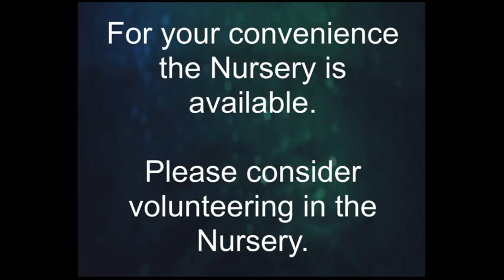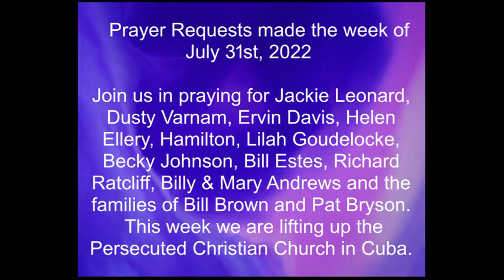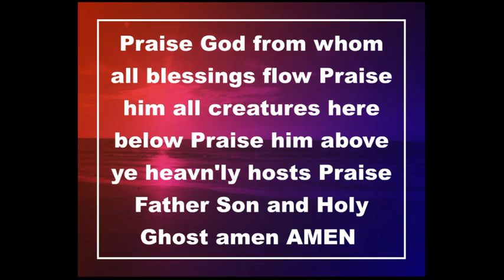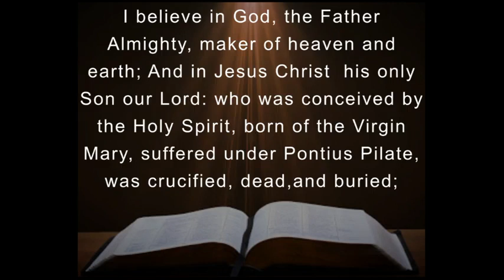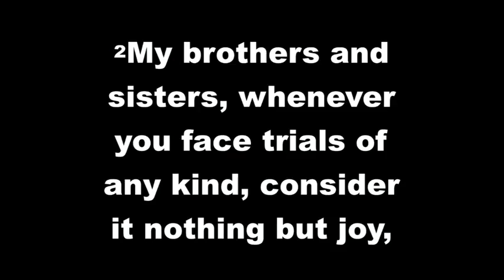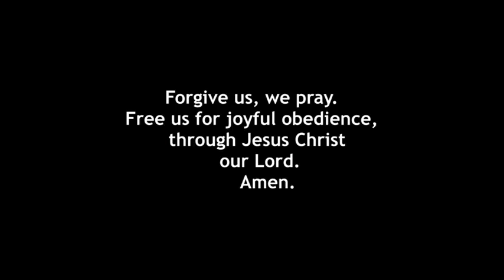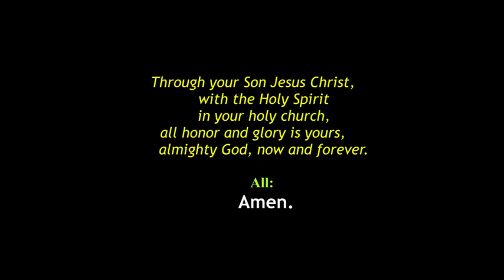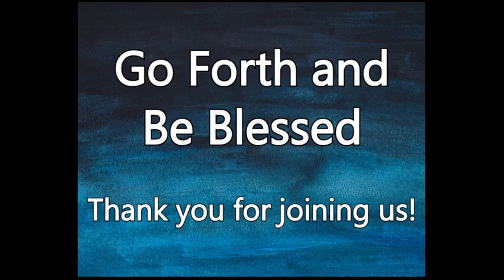Faith and Wisdom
CCLI License